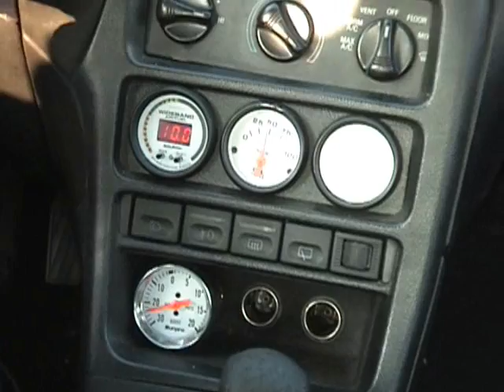gauges under boost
watching the gauges on a 2nd to 3rd gear pull. The wideband is a little slow to react. Very quick spool though.